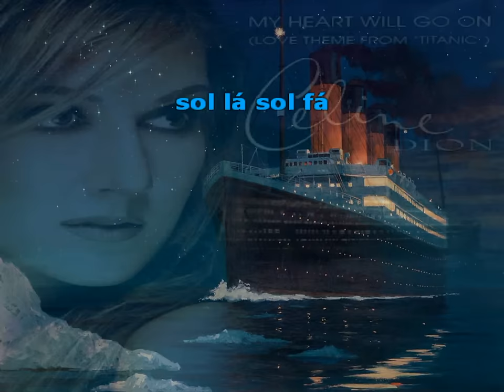Titanic - Flauta de Bisel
Titanic (Celine Dion) - Karaoke com notas para flauta de bisel